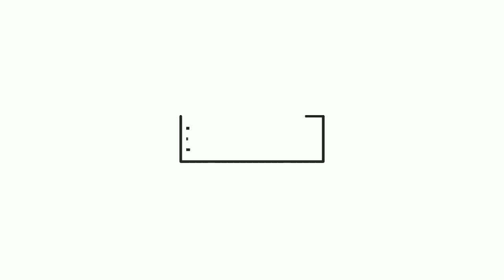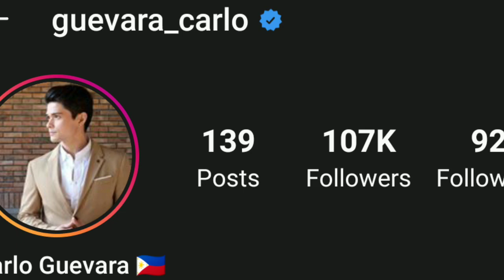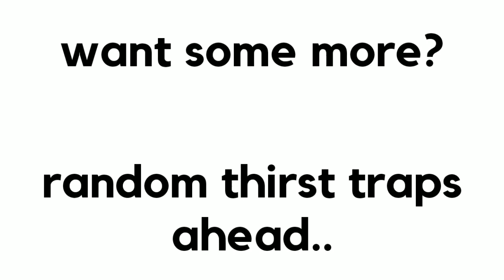Carlo Guevara Shirtless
Team Kilitee